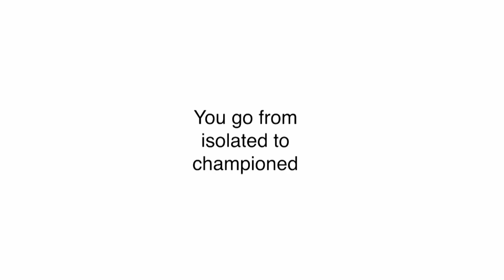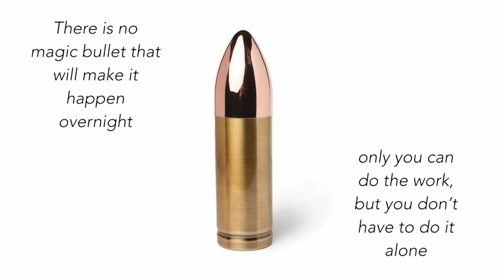Three Keys to Predictable Success: #3 Community